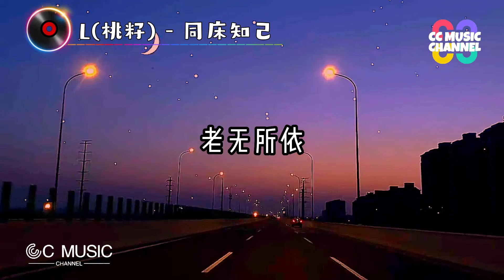L（桃籽） - 同床知己『最后她陪着你 成为明媒正娶』【動態歌詞lyrics video】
作词：任夏/王熠熠
作曲：曲多美/任夏
演唱：L(桃籽)
编曲/混音：何文宇
键盘：武圣雄
和声编写/和声/人声编辑：谌宥
制作人：何文宇
监制：韦琪、熊磊
制作公司：音你而来
发行公司：万象星云
宣发：星云计划
『酷狗音乐人•星曜计划』
用回忆写下的痕迹
在每个深夜里温习
那件我穿过无数次的衣
还残留着你的气息
枕边你说过的话语
悲伤了我们的结局
岁月啊可真是不堪一击
弄脏了青春的痕迹
最后她陪着你 成为明媒正娶
我只是同过床的知己
你们挽着手臂 说着生死相依
好可惜我们没能在一起
过去终会过去 回忆终成回忆
可我心里还放不下你
最后这一杯酒  祭奠我的青春
余生就让我活该
老无所依
余生就让我活该
就算心里还放不下你
余生就让我活该
老无所依
余生就让我活该
老无所依